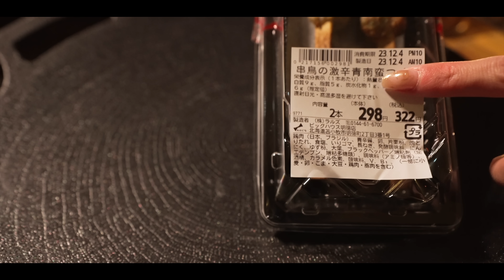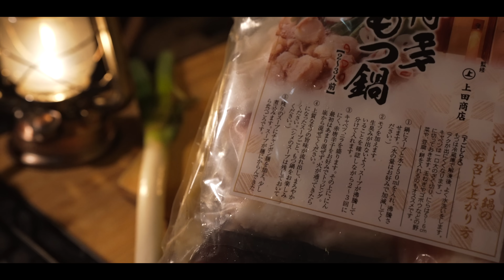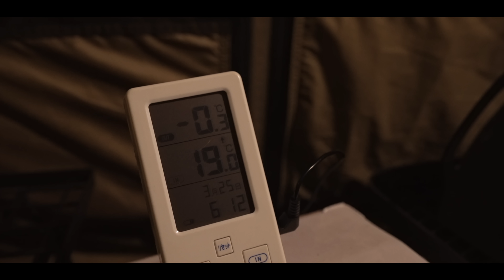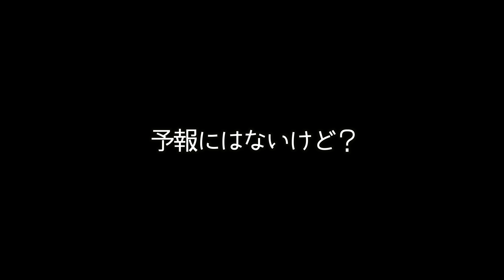【北海道-4℃】コロナストーブとイワタニカセットガスを2台使いしたら寒さはしのげる？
こんばんは！

今回は安心、安全、楽園のアルテンへ２泊のキャンプへ行ってきました！
積雪を覚悟して向かうも、雪はなく
冒頭からケイトが陽気にイージーキャンプダンスを踊ってます😂
激推しのキャンプ場で大好きなもつ鍋を堪能❣️
今回も予報0％なのに何故か・・・

・ケイトのイージーキャンプダンス
・屋台が好きすぎて新たなやりたいことが…
・牛蒡が読めなかったケン
・どうでもいい話夫婦の会話選手権？？

・イワタニ カセットガスストーブ

・コロナ 対流型石油ストーブ (ホワイト)
Amazon (SL6620)

✨もくじ✨
00:00 久々のキャンプへ出発
01:24 本日のキャンプ場は…
01:56 けんにもらったお気に入り
02:23 設営スタート
04:36 本日の一品目
05:12 本日のメイン ゴリ推しのもつ鍋
06:49 コメントが殺到した食材
08:17 初おろしのロンT
11:13 屋台が好きすぎて…
12:17 新メンバーをご紹介
13:52 本日の主役
15:35 牛蒡で爆笑した話
18:24 1番幸せなのは？？
20:49 ぼーっとする大会
22:03 キャンプでも開催したい
23:25 温まった幕内の気温
23:39 お風呂から帰宅
25:02 オリジナル岩盤浴を構築
25:38 1時間後
25:51 〆
28:58 北海道版のしおりを検討中
29:42 予報にはないけど？
30:13 まとめ

2年の交際を経て2016年に結婚しました。

✨楽天ルーム✨

✨愛用中のキャンプ用品✨ (質問の多い順)